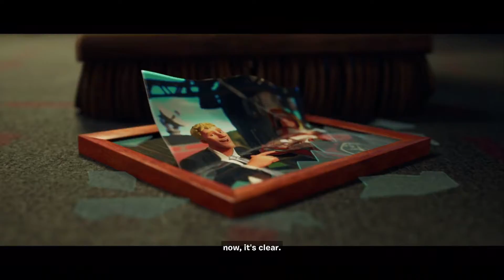Fortnite among us gamemode first roud victory